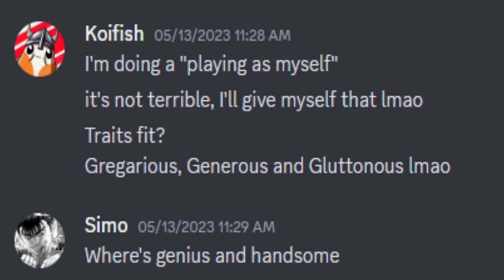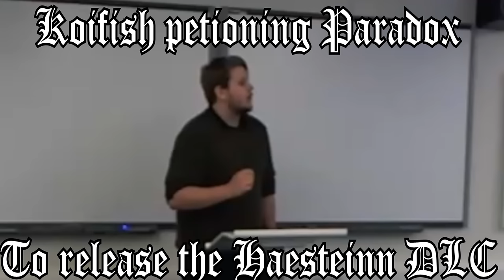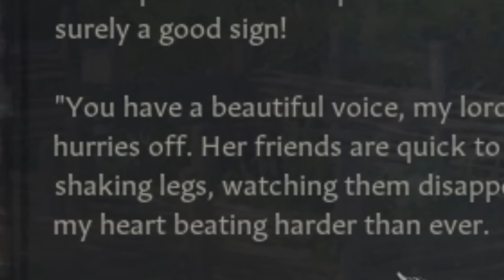I Played as THE REAL KOIFISH (Me) in Crusader Kings 3!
Try FINAL FANTASY XIV for FREE up to level 70 with no restrictions on game time!

In the world of Crusader Kings 3 in the 867 start date, there are many legendary characters to play as! Haesteinn the Viking, Charles the Bald and many, many more legends! BUT WHAT IF, someone from the future was to time travel back in time, a real isekai moment... the authors self insert, if you will? THAT'S WHAT WE'RE GOING TO FIND OUT TODAY!

In this video, Koifish will create HIMSELF in the game! Matching everything from appearance, traits and starting location! I truly PUT MYSELF INTO THE GAME! Will a modern day human be able to become the STRONGEST VIKING KING and unite Sweden? Only one way to find out!

This idea was inspired by Mellow Scott! Make sure to check out his video with the same premise! It was super fun to use the custom ruler designer and create myself, to see what my life could have been like if I was born as a viking chief in medieval times!

The question still stands... How did I go about it when I Became a TIME TRAVELER in CRUSADER KINGS 3!